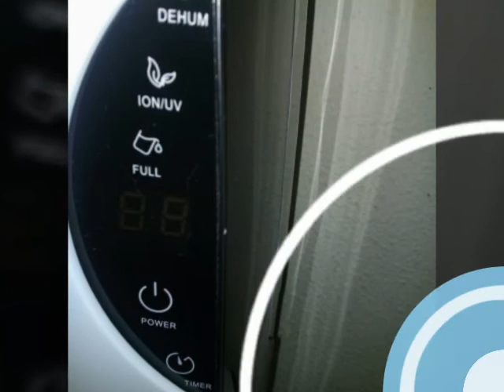Deshumidificador digital Finether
por 80,99€